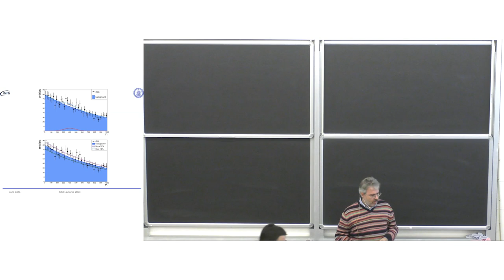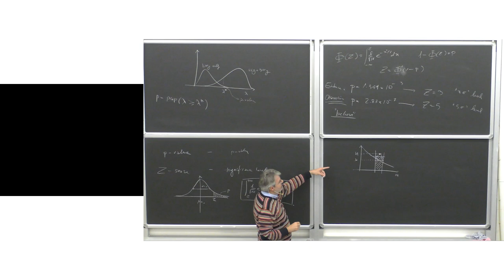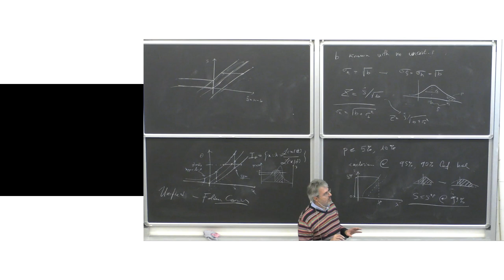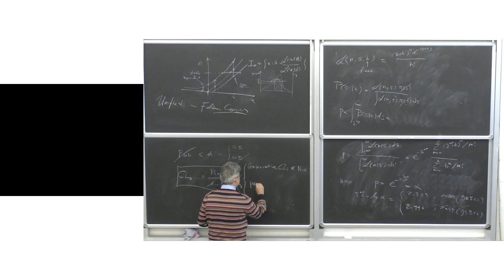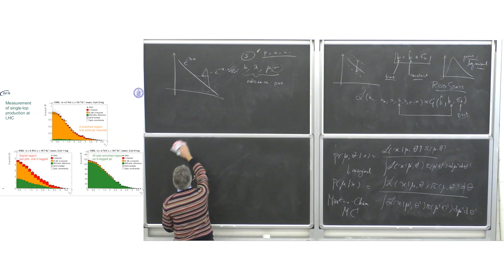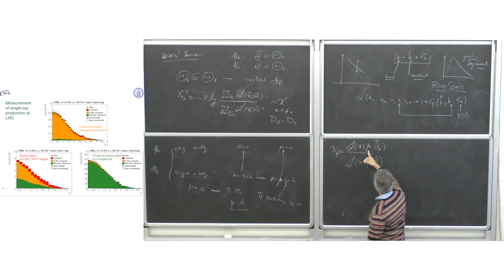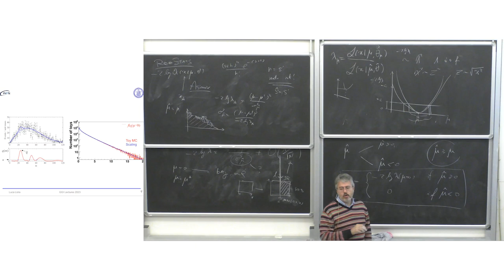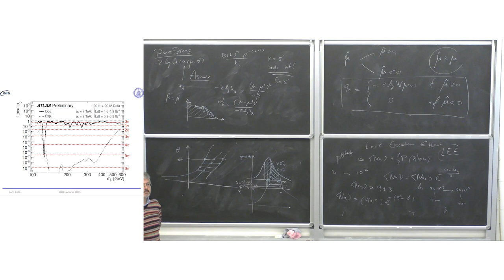Luca Lista: "Statistical Methods for Data Analysis in Particle Physics" - Lecture IV